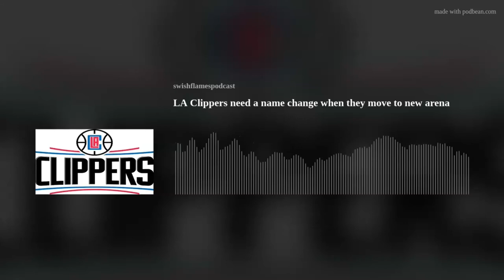LA Clippers Should Change Their Name When They Move!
Let’s dive into why the LA Clippers should change their name when they move into their new arena.